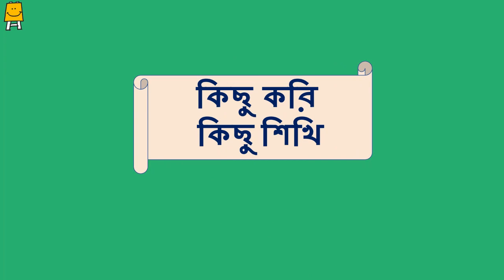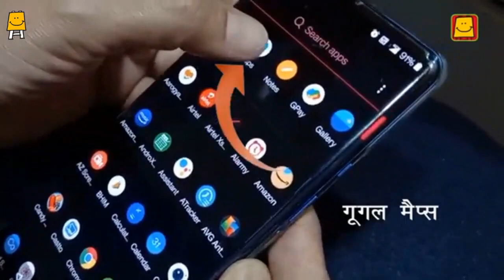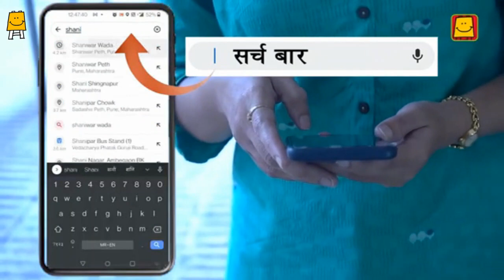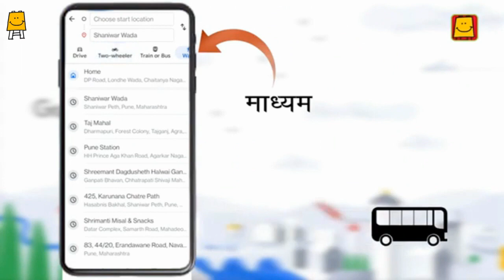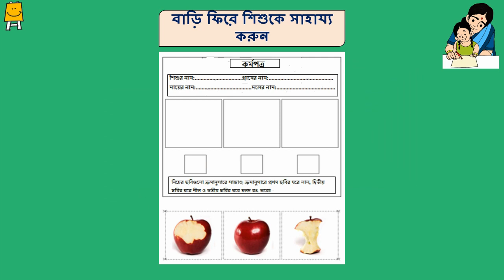Idea video for mother's groups - Week 24 (Bangla) | মায়েদের আইডিয়া ভিডিও - সপ্তাহ 24